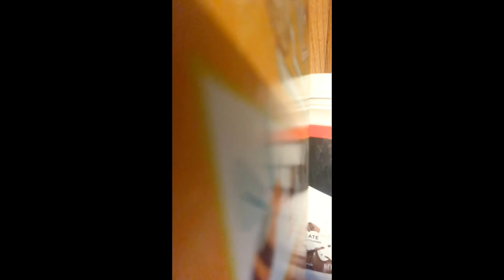CAR TOWED PRANK ON TERRICA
Excuse the mess in the house, I apologize!! 🤦🏾